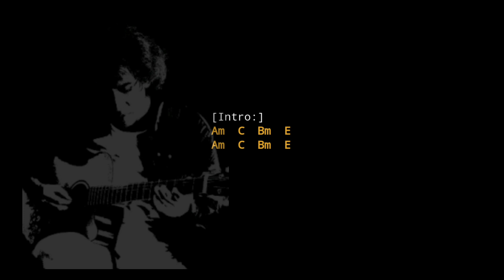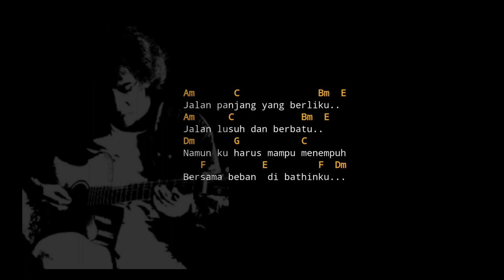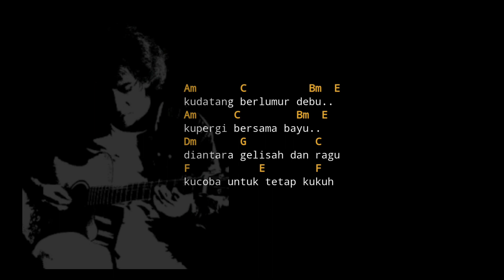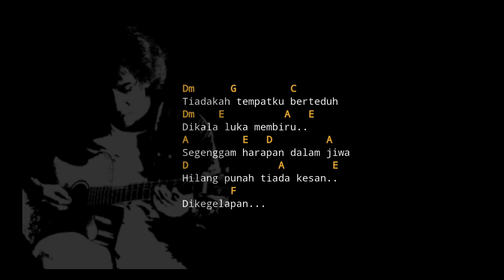Jalan Yang Panjang Berliku Iwan Fals Chord Lirik Kunci Gitar